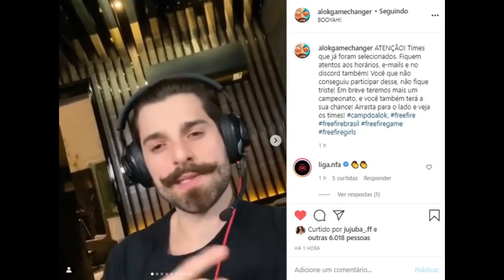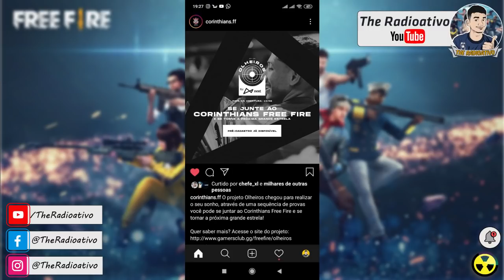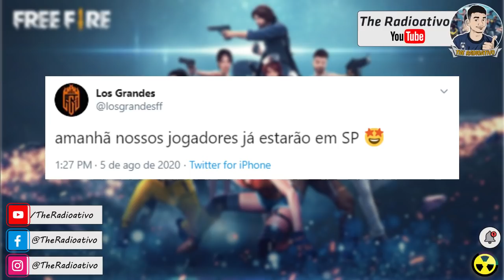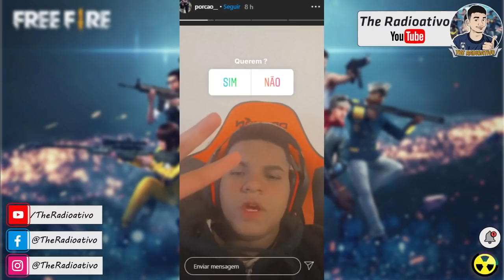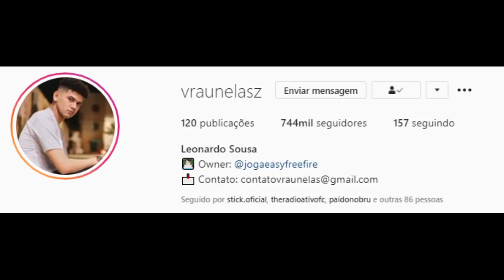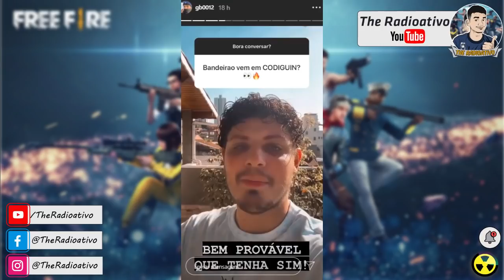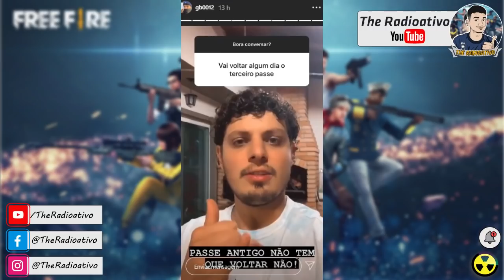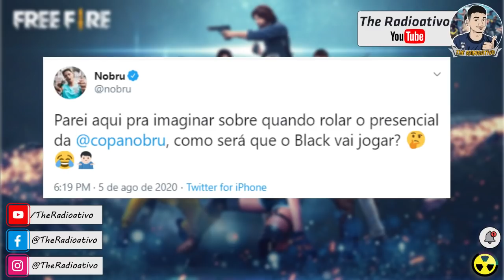MEDO da LAUDE ? PASSE ELITE RARO vai VOLTAR ? BLACK44 VAI REVELAR ? CONTRATO MANSAO LOUD ! NEW VRAU?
🔴MEDO da LAUDE ? PASSE ELITE RARO vai VOLTAR ? BLACK44 VAI REVELAR ? CONTRATO MANSAO LOUD ! NEW VRAU? as melhores noticias no seu jornal do free fire.